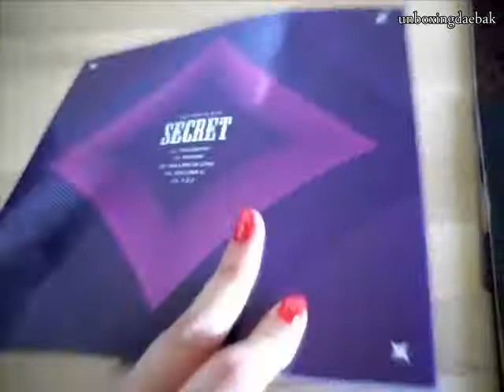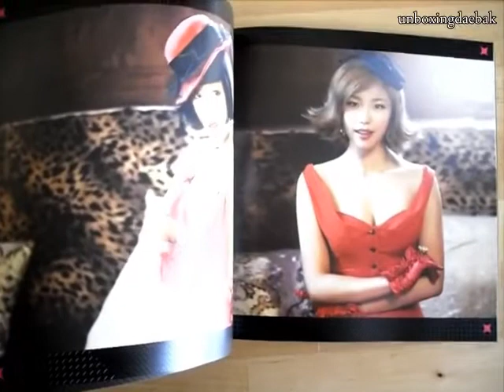[Unboxing] Secret - Poison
[Unboxing] Secret - Poison (3rd Mini Album)

Secret made their comeback with a 3rd mini album POISON.
Poison is a really catchy song!
The photobooklet is full of nice pictures of these amazing girls :)
The mini album comes with 2 posters: 1 group poster (at 2:00) and 1 random member solo poster (at 2:03).

Tracklist:
01. Telepathy
02. Poison
03. Falling In Love
04. Calling U
05. 1,2,3